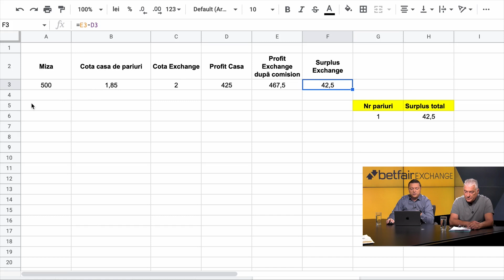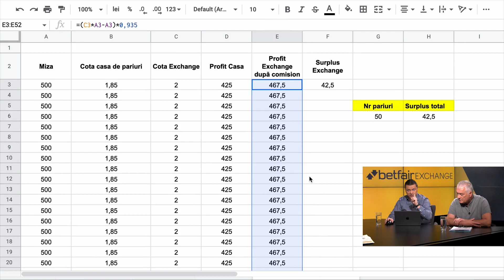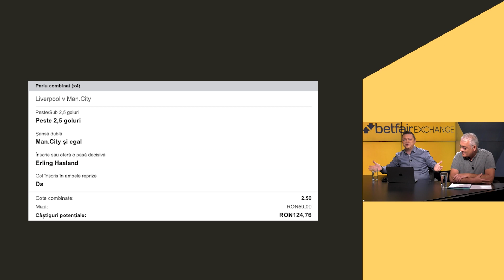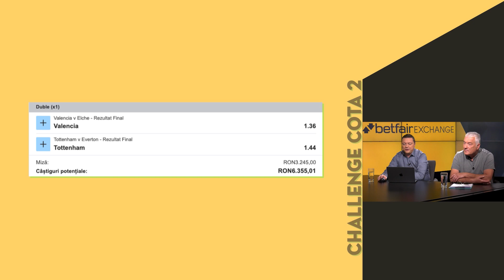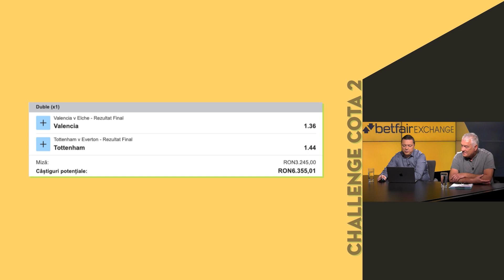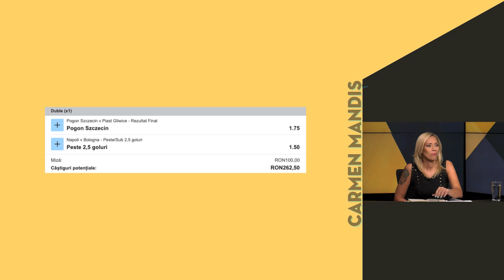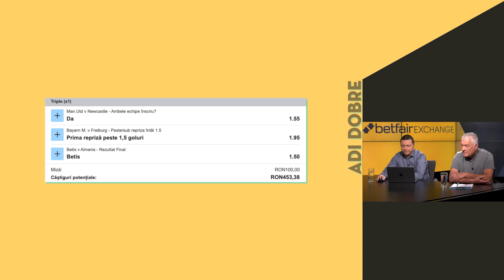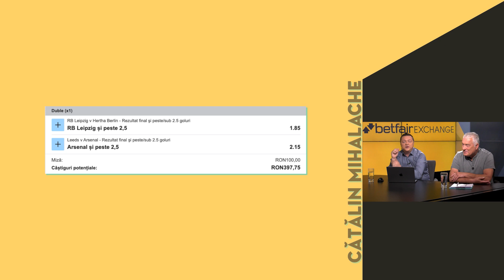Bursa Pariurilor ep113 - TREBUIE să știi asta despre casele de pariuri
💰💰💰 Încasează peste 10.000 de RON în bonusuri de la casele de pariuri online licențiate în România aici

🆓 Obțineți GRATUIT masterclassul de strategii aplicate în pariuri sportive pe Exchange, în format PDF prin download direct de aici

💥💥💥 CONCURS: Lăsați în comentarii pronosticurile voastre de tip 1, X sau 2 pentru cele 5 meciuri despre care am discutat în emisiune și puteți câștiga un premiu la alegere.

În episodul cu numărul 113 din Bursa Pariurilor, am explicat cum câștigă casele de pariuri de fiecare dată indiferent de rezultat și ce avantaj avem dacă jucăm la bursă și ocolim marja pe care o aplică de fiecare dată casele de pariuri în cote.

Am discutat despre 5 meciuri foarte interesante în cadrul rubricii TOP Recomandări, am pregătit și Challenge Cota2, iar cireașa de pe tort este rubrica Biletul Etapei unde propunem fiecare câte o variantă.

Există aspecte pe care trebuie să le cunoști în domeniul pariurilor, aspecte care țin atât de Betfair Exchange cât și de strategii de pariuri sportive, care sunt mult mai importante decât ceea ce caută pariorii în general și aici mă refer la ponturi pariuri sau cota 2 sau recomandari pariuri, super cote, pronosticuri sigure, etc. În emisiunea Bursa Pariurilor, căutăm să explicăm cât mai pe larg anumite noțiuni care pot fi utile chiar și în pariuri pentru incepători. Să continuăm seria câștigurilor în ep113!

00:00 Introduction
01:09 Lecția de pariuri
08:00 Liverpool vs Manchester City - cota 2.50
14:53 Real Madrid vs Barcelona - cota 2
19:32 Torino vs Juventus - cota 3.30
23:06 PSG vs Olympique Marseille - cota 1.90
26:42 Besiktas vs Trabzonspor
29:51 CONCURS
30:31 CHALLENGE COTA2
32:23 BILETUL ETAPEI